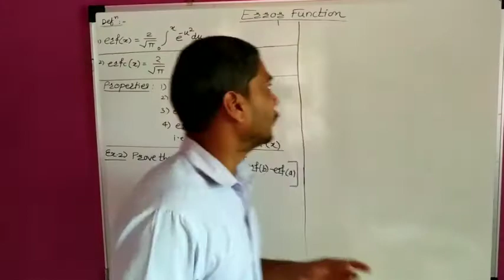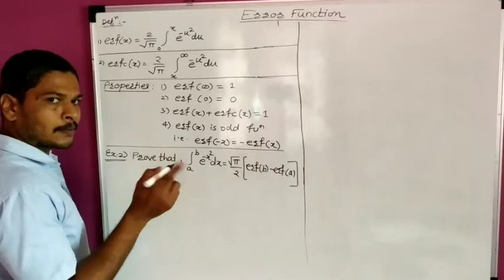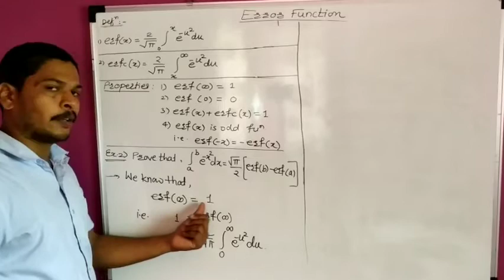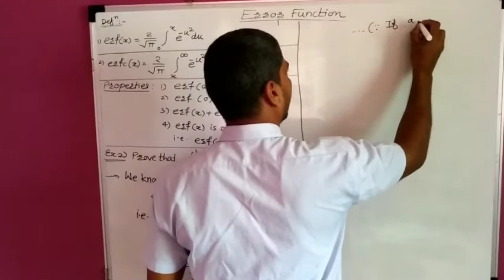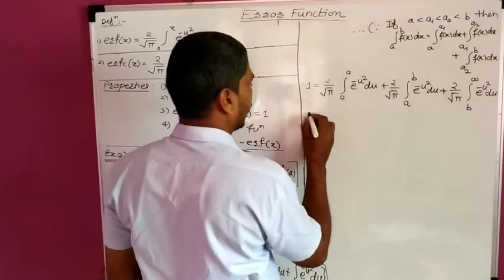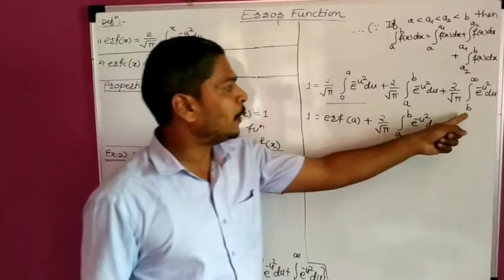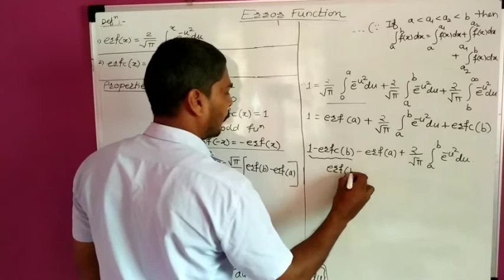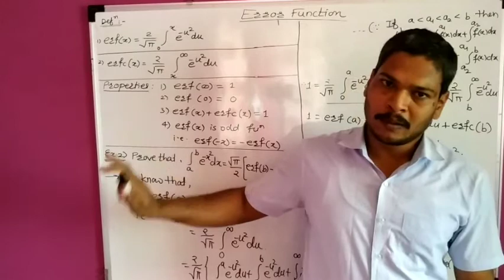Error function Lecture 2|Dr. Y. P. Yadav |Integrated Mathematics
Error function: This is the 2nd lecture on error function from engineering Mathematics II for first year engineering student.